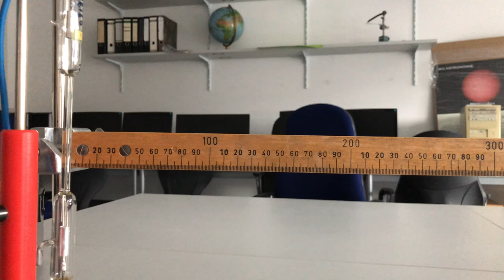Physik Atomphysik (Experiment): Linienspektren, Wasserstoffspektrum, Balmer-Serie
In diesem Video zeige ich dir zwei Spektrallinien der Balmer-Serie. Neben Wasserstoff zeige ich dir auch die Spektrallinien von Neon und Helium.